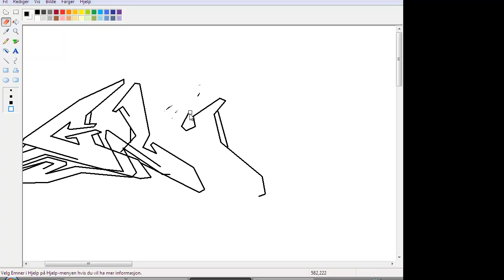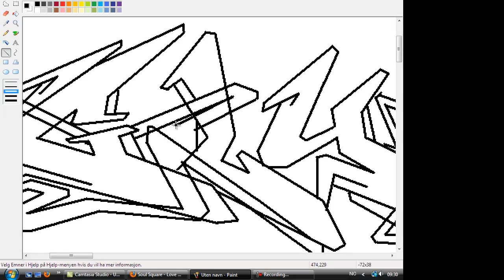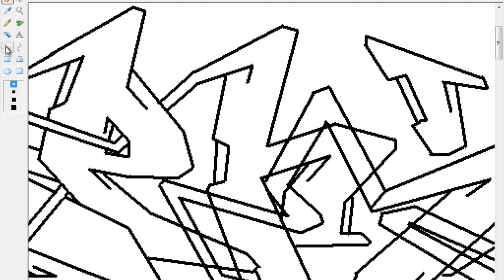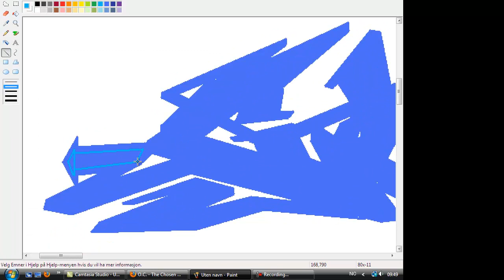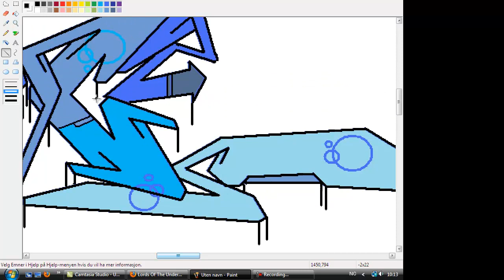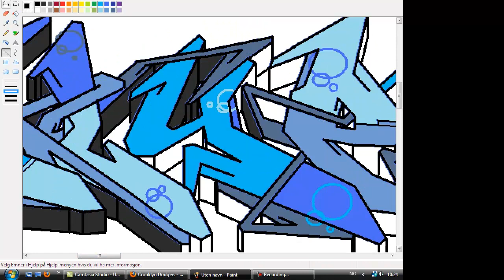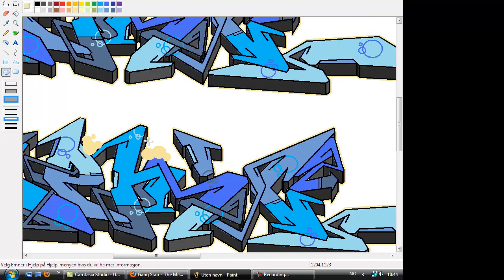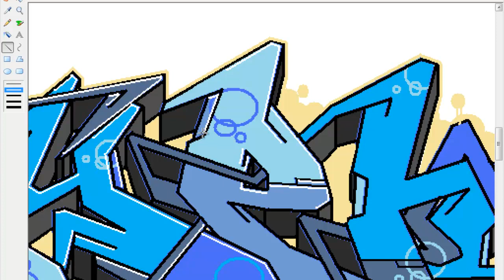Ms Paint Graffiti HD 2012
i had some fun in paint today, tought i would show you..
real time; 2 hours. word; glyphic